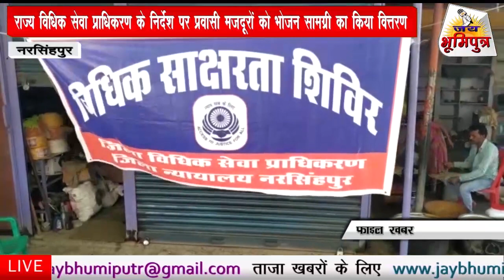NARSINGHPUR- राज्य विधिक सेवा प्राधिकरण के निर्देश पर प्रवासी मजदूरों को भोजन सामग्री वित्तरण